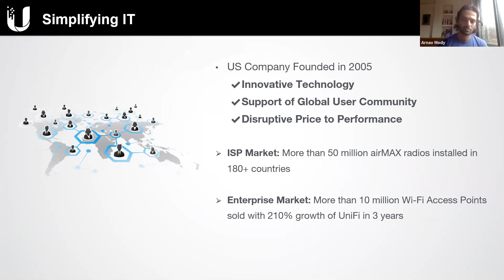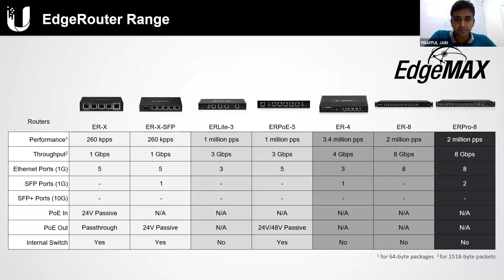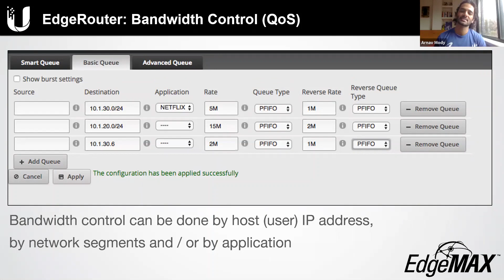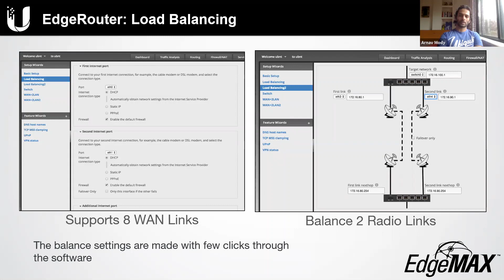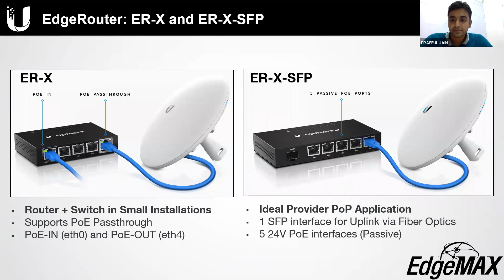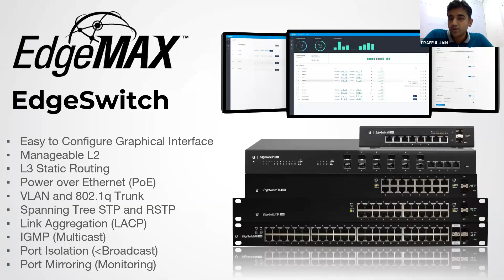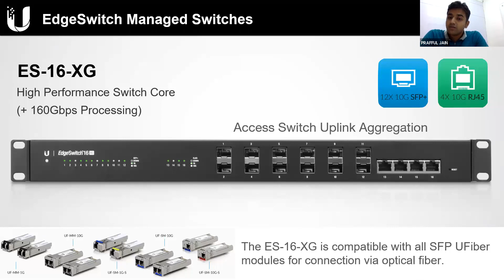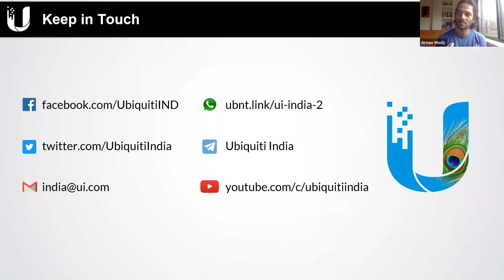Managed Routers and Switches (Hindi) | EdgeMAX Video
Today we speak with Prafful Jain of Rajguru Distributors on his experiences with using Ubiquiti EdgeMAX Routers and Switches. We discuss device selection, setup/configuration, and management.

The ideas and recommendations discussed in this video are those of Rajguru Distributors and don't represent an official Ubiquiti recommendation.